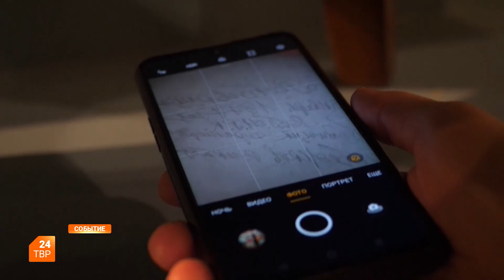Секреты абрамцевских кресел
На выставке в музее-заповеднике «Абрамцево» стулья из предметов интерьера превратились в экспонаты.